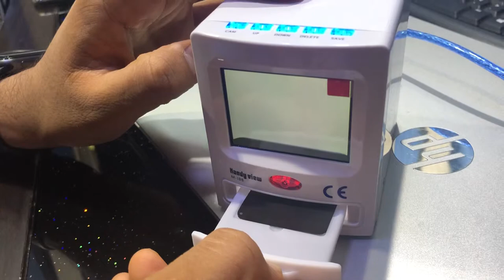X Ray film / IOPA Reader Dental by Nexus Medodent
Digitalise your X Ray films , Smart solutions by Nexus Medodent ( NMD )